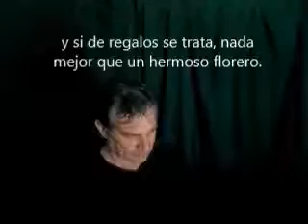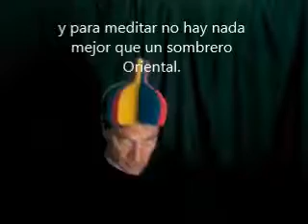ARDIL MAGIA SOMBREO MIL FORMAS